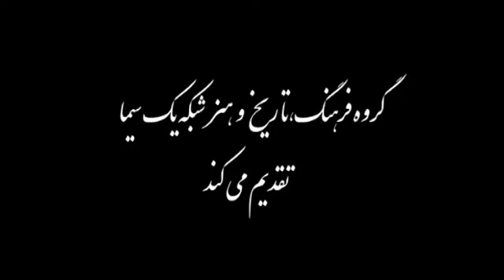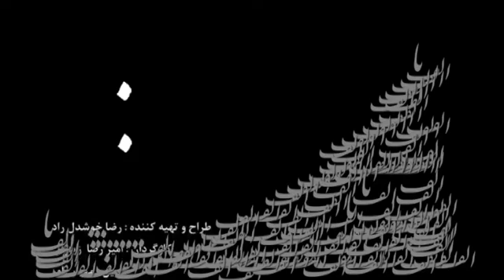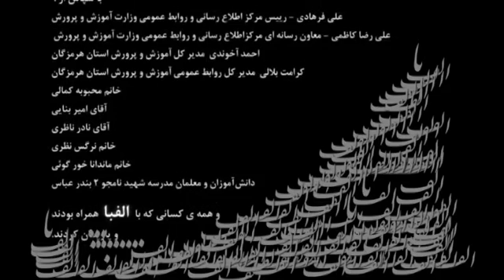الفبا: آسیان Asian